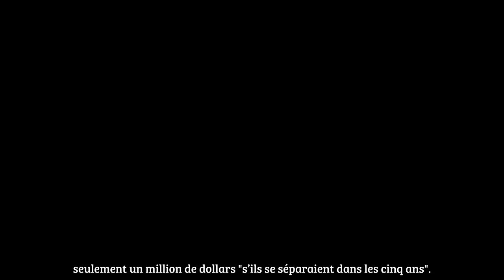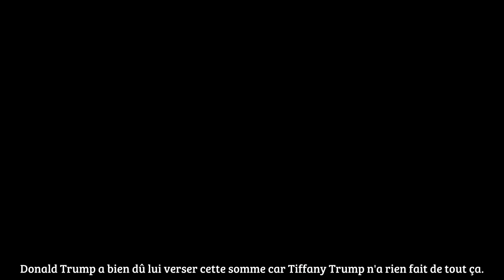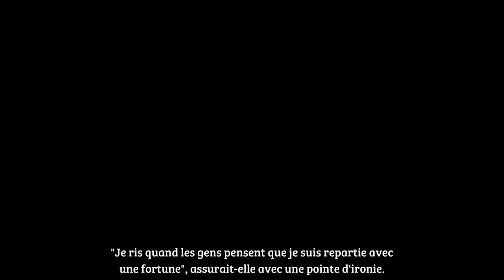Donald Trump ce contrat de mariage négocié d’une main de fer avec sa deuxième femme Marla Maples